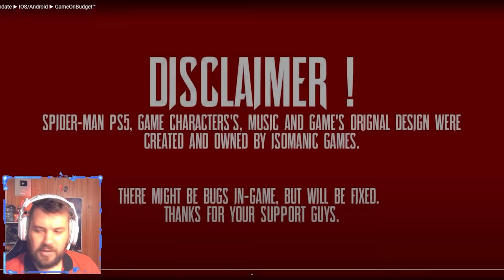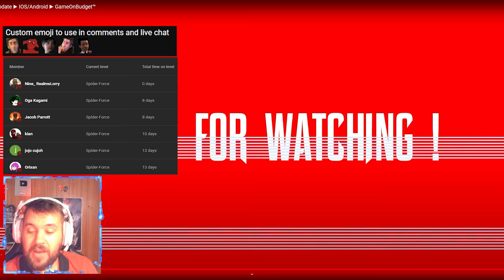This Marvel's Spider-Man PS5 Mobile Game Got a HUGE Update And IT'S INCREDIBLE!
Today I'm covering the NEW Update for GameonBudget's Marvel's Spider-Man Miles Morales Android game. This gameplay includes 19 NEW Costumes. The world improvements are huge in this update, the web swinging is still work in progress but its all coming along nicely and we got a peek at some more costume slots too and the main menu for this android spider-man game too, its looking nice!